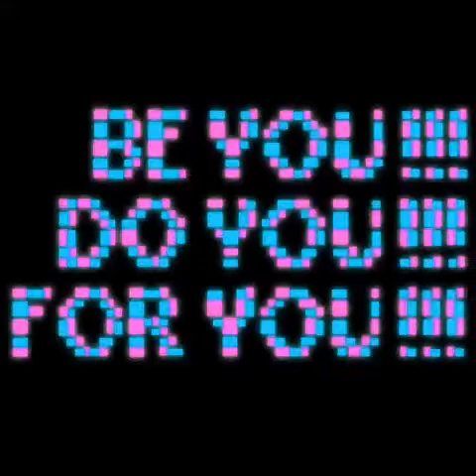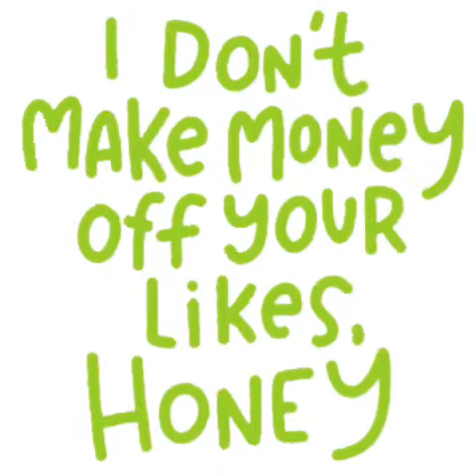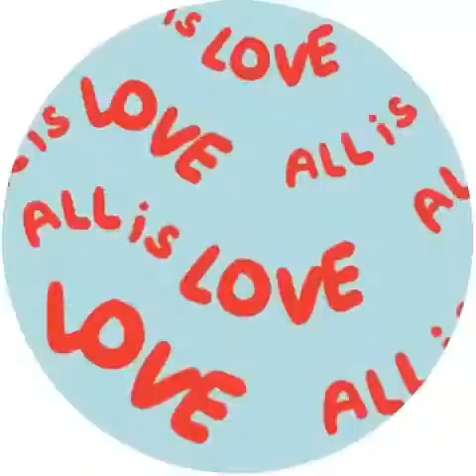🎶🎶🎶 OL'SCHOOL OG'S ONLY 🎶💯🍷🍷🔥🎤💋